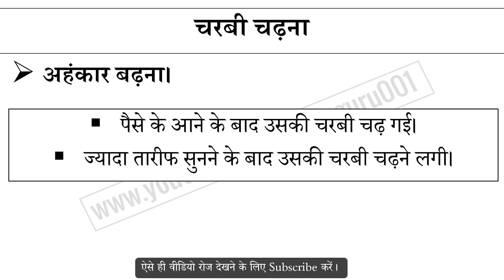चरबी चढ़ना मुहावरे का अर्थ और वाक्य प्रयोग | Charbi Chadana Muhavare Ka Matlab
चरबी चढ़ना मुहावरे का अर्थ,
चरबी चढ़ना मुहावरे का वाक्य प्रयोग,
चरबी चढ़ना ka hindi me matlab,
चरबी चढ़ना ke bare me janiya,
Hindi muhavare